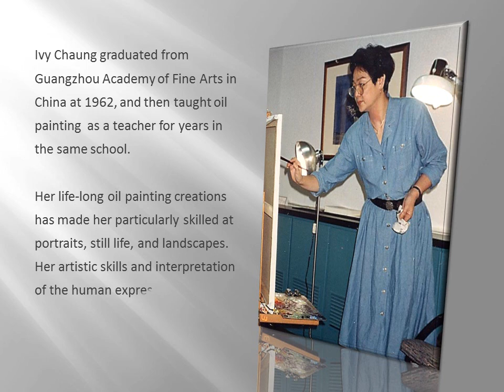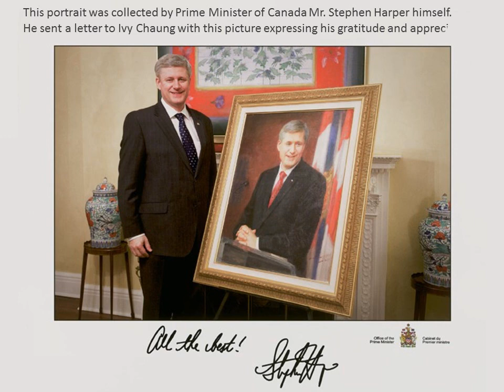Ivy Chaung's Oil Painting -- Portrait (张霭维 肖像专辑) 30v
Ivy （Ai-Wei) Chaung's Biography (張靄維簡介）

張靄維 生於澳門，廣東梅縣人。
- 1979年定居中國香港地區。
- 1987年定居中國臺灣地區。
- 1994年定居溫哥華，入籍加拿大。

- 全美油畫家協會（Oil Painters of American）會員
- 加州藝術家聯盟（California Artist Club）會員
- 加拿大藝術家聯盟（Federation of Canadian Artists）會員

教育：
- 1958年畢業於廣州美術學院附中。
- 1962年畢業於廣州美術學院油畫系並留校任教。

舉辦個展：
- 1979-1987年於中國香港藝術中心舉辦肖像油畫個展、香港藝術中心舉辦油畫個展、香港藝術中心舉辦師生聯展，於三聯書局舉辦師生聯展，於香港大會堂參加亞洲藝術展。
- 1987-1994年於中國臺北維茵畫廊、新生畫廊、臺南文化中心、臺中文化中心、臺北阿波羅畫廊、臺北東之畫廊、臺中東之畫廊舉辦油畫個展。
- 1997年於中國臺北首都藝術中心舉辦油畫個展。
- 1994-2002年於溫哥華國際聯合畫廊舉辦油畫個展。

工作經驗：
- 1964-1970年為《廣東畫報》記者、美術編輯，以"虹嵐"為筆名，配合登載在《廣東畫報》的文章，創作大量的插圖畫。
- 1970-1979年為省人民出版社，美術編輯，專職負責全省宣傳畫的組織篩選工作，並創作《懷念周總理》等宣傳畫。
- 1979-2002年先後在中國香港、中國臺灣、溫哥華設立"張靄維畫院"。
- 出版刊物：出版《張靄維畫集》六冊。

最近拍賣紀錄：
- 2004年創作油畫《聆聽》，由北京鑫鑫源國際拍賣有限公司於2005年6月推出，以人民幣45萬元成交
- 2005年秋推出油畫《毛主席視察農機廠》（梁照堂、李醒韜、張靄維合作）由北京華辰拍賣有限公司，以人民幣330萬成交
- 2010年夏風景油畫作品"紅石海岸（香港）"廣州嘉德國際拍賣公司以20萬人民幣成交。

Born in Macau, China Graduated from primary school in Hong Kong

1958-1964 BFA, Oil Painting Department of Guangzhou Academy of Fine Arts and taught in Guangzhou Academy of Fine Arts after graduated

Professional Experience:
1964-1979 Created a large amount of illustrations and pictures in conjunction with the articles published in"Guangdong Pictorial".Became a fine arts editor of the Provincial People's Publishing House, and was specifically in charge of the selection and organization of provincial posters. Created advertisement posters such as"Commemorating Premier Zhou", etc.

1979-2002 Established"Ai-Wai Chaung's Art Studio" in Hong Kong, Taiwan, and Vancouver. Engaged in fine arts creation and education.

Recent Auction Records：
- The oil painting"Listening Respectfully", painted in 2004, was sold by Beijing Xinxinyuan International Auction Co., Ltd. at a transaction price of 450,000RMB in June, 2005.

- The oil painting"Mao Zedong Inspected Agricultural Machinery Plant", painted jointly by Liang Zhaotang, Li Xingtao and Aiwei Chaung in 2005, was sold by"Huachen" at a transaction price of 3,300,000RMB in 2005.

- The oil painting"Hong Kong Shek O" was sold by Guangzhou Guardian International Auctions Co., Ltd at a transaction price of 200,000RMB in 2006.

Ivy Chaung's Oil Painting -- Portrait (张霭维 肖像专辑)
Slideshow created by: Sabrina